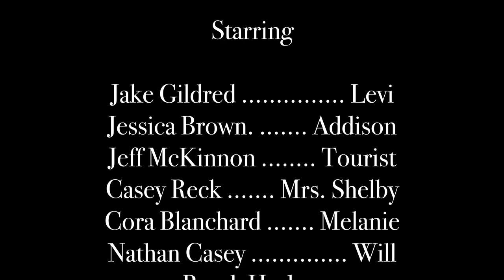The Fifth Farewell - Short Film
Levi Hawkins has had the ideal high school career, making great friends and earning himself a spot in a prestigious university, but now he must leave it all behind to start a new chapter. The day before his early morning flight to JFK, Levi embarks on a tour of goodbyes, parting ways with his past in a series of five farewells. Levi's companion, Addison, however, has a vastly different path than her counterpart, embodying what it means to part ways with the past without the geographical distance that Levi has to do so. Exploring the journey away from adolescence, "The Fifth Farewell" tells a story about growing up and finding closure with the not-so-distant past.

Written and Directed by Josh Kazali
Starring Jake Gildred and Jessica Brown
Story by Josh Kazali, Jake Gildred, Jessica Brown, Lauren Thorburn
Director of Photography - Josh Kazali
Editor - Josh Kazail
Production Manager - Lauren Thorburn
Featuring: Jeff McKinnon, Casey Reck, Cora Blanchard, Nathan Casey, Brock Hrehor, Ruby Chaney, Charlie Hoose

I made this for my home of about 16 years, the Santa Ynez Valley, and for the friends and family I found there. This was a film we made, but it's also a journal of the things we were thinking about, the feelings we were having, and mostly the fun we had making stuff. Hope everyone can find a little bit of truth in this little story I got to make. -Josh